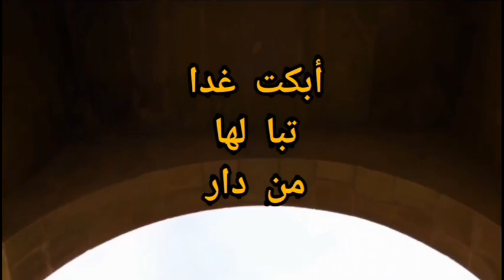شاركنا الاجربلاشتراك بالقناة قناة تهتم بنشر الاسلام ,المحاضرات الدينية ودروس التنمية البشرية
shorts#  شاركنا الاجر بلاشتراك بالقناة ,قناة تهتم بنشر المحاضرات الدينية ودروس التنمية البشرية ,قصص
وعبر وامثال , قناة تهتم بنشر قيم الاسلام ونشر الاخلاق الحميدة وفظائل الاعمال .
فاتمنى مشاركتنا الاجر والاشتراك بالقناة
قناة وقف واجرها للاموات رحم الله تعالى